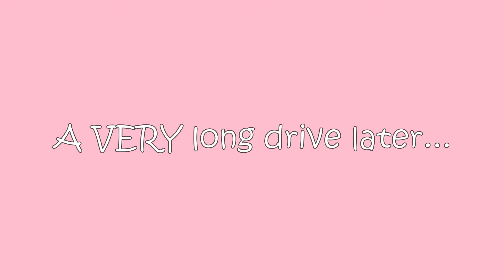We Stayed At Aunt Lexi's House!? | Family Roleplay Series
Big thanks to ItsJoelleHere for letting me use her house!

Posting days:
-I post every other day (Monday, Wednesday, and Friday!)
-I dont post on Sundays ✝
-I do shoutouts at the end of my videos on Fridays

Andrew - father, played by WhoIsHufflepuff

Kayla - mom, played by ✨yours truly✨

Backup/understudy - Maddy_daydreams2324

Family roleplay episode out every Wednesday!